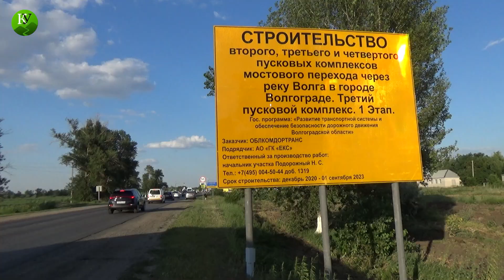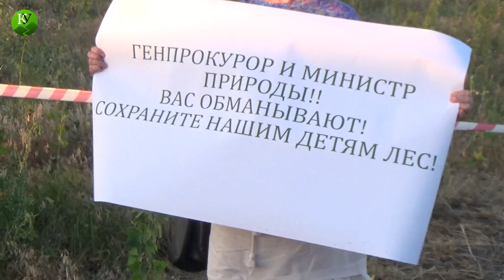Волгоград: активисты потребовали прекратить строительство трассы в пойме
Около 50 жителей Волгоградской области собрались 7 июля на месте строительства дороги в Волго-Ахтубинской пойме и потребовали от прокуратуры и полиции провести проверку в связи с запланированной вырубкой дубов. Подробнее